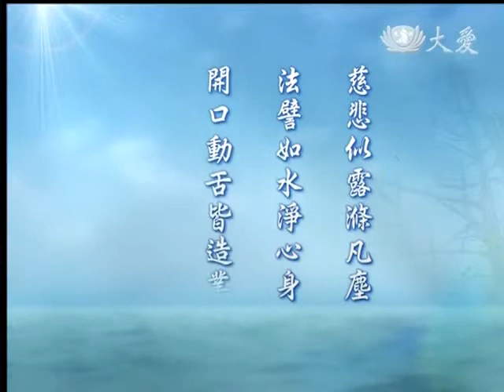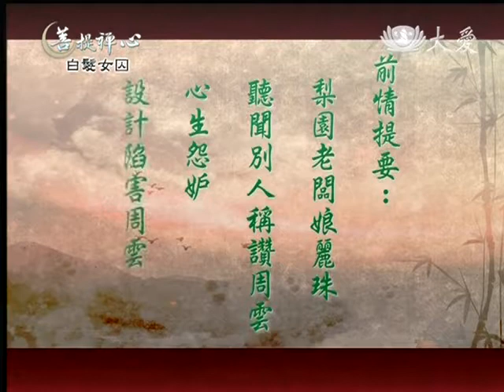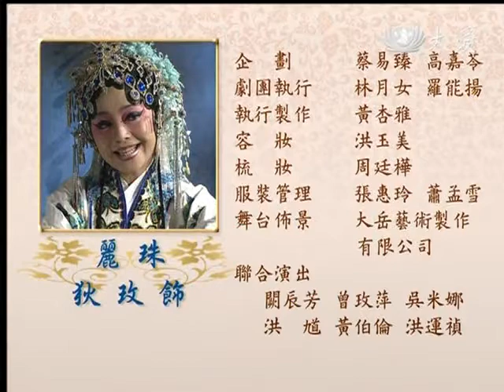20131211《菩提禪心》白髮女囚 (三)